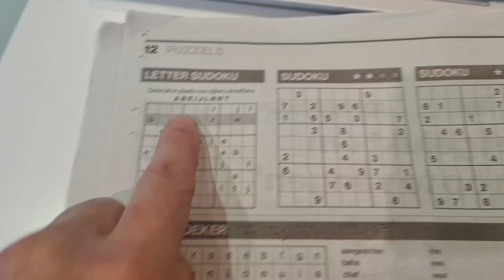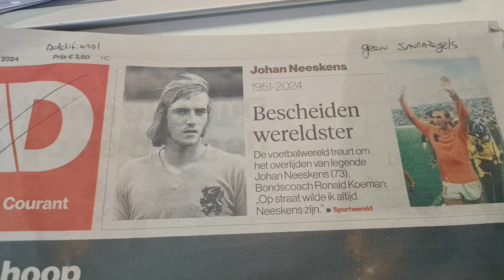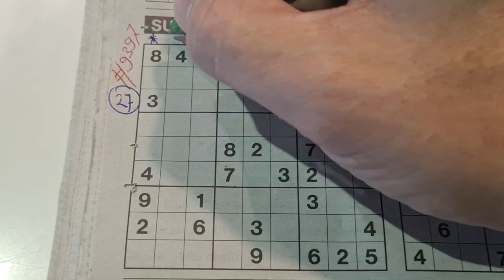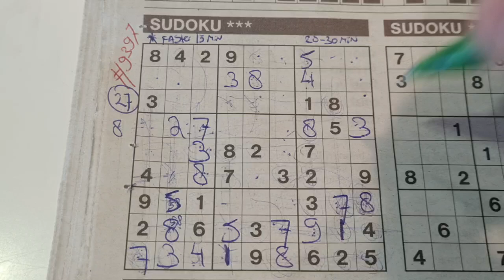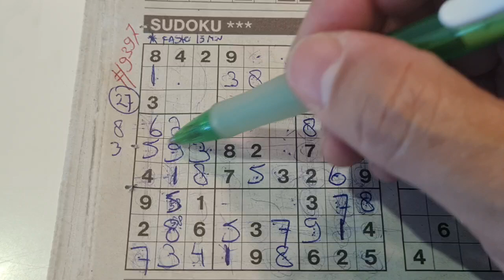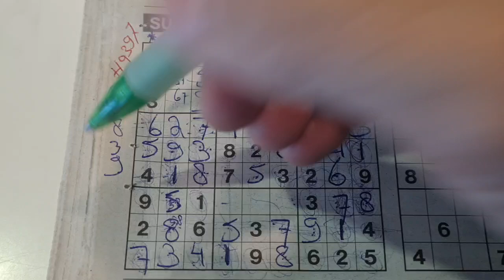Johan Neeskens past away, age 73. (#9397) Three Stars Sudoku. 10-08-2024 part 1 of 3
Enjoy the Three Stars Sudoku puzzle (Tuesday 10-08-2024 edition)